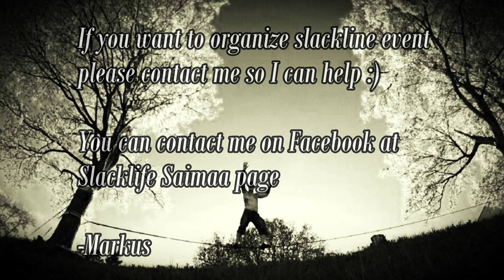Mosa Slackline Party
Hauska slackline eventti Tapanilassa, Mosahallin takapihalla. Liinoja oli aloittelijoille ja kokeneemmille ja taitoa jaettiin, itsekkin opin monta uutta asiaa :) Jos haluaisit järjestää samanlaisen tapahtuman, ota rohkeasti yhteyttä facebookissa, sivulla: Slacklife Saimaa tai suoraan sähköpostilla